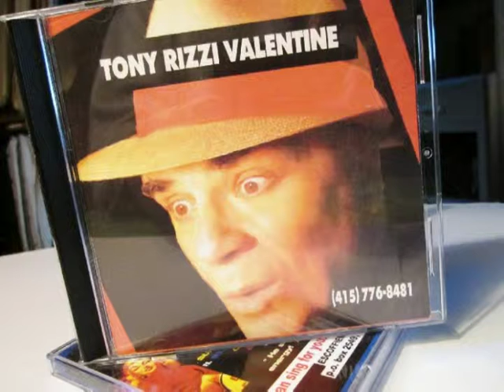ORDER NOW! NOW AVAILABLE!! NEW STEREO TONY RIZZI SINATRA CD. $20 POST PAID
Tony Rizzi is a big band singer in the San Francisco Bay Area where he sings weekly with The Ray Simpson Big Band in Corte Madera, (north of SF), and in hotels, clubs, restaurants, county fairs and private house parties!  "A really nice style..." -- Doris Day